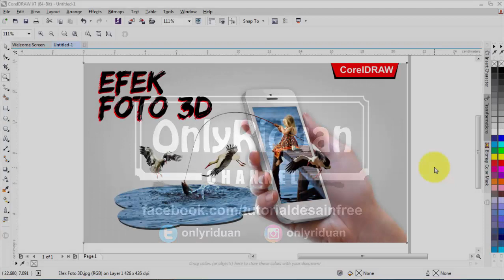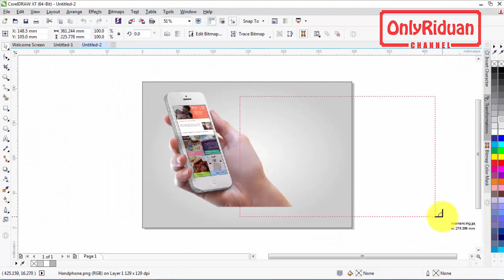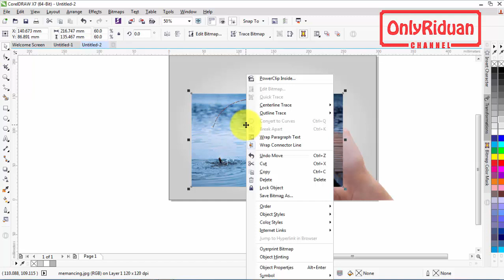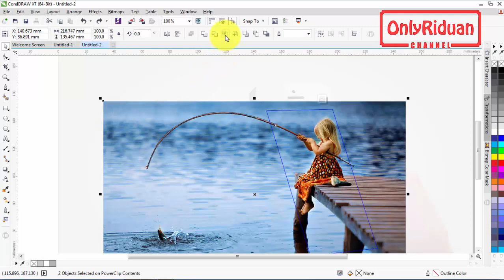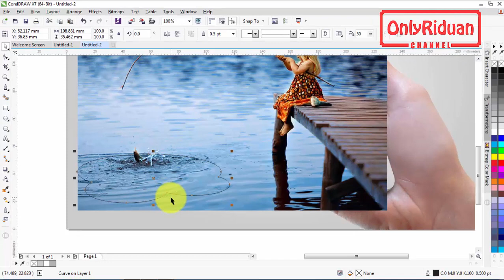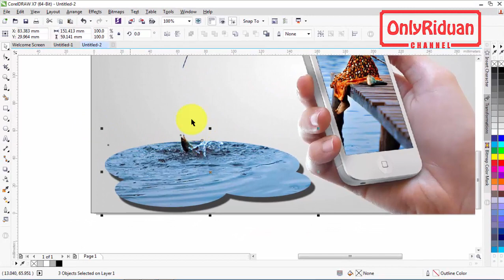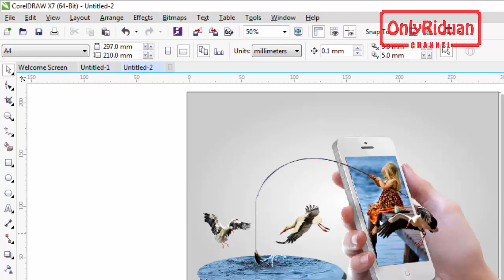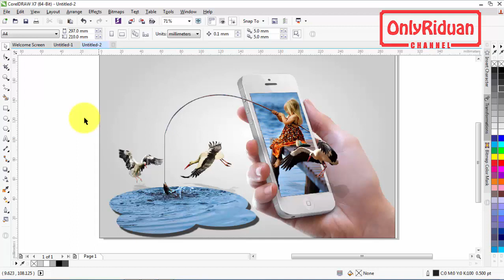Membuat Efek Foto 3D dengan CorelDRAW - Tutorial Coreldraw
Tutorial Coreldraw membuat efek Foto 3D dengan CorelDRAW (Out of Frame). Dijelaskan secara detail dan mudah dipahami.

Bahan tutor..bisa cari di google...dengan kata kunci "memegang Hp" "burung PNG" "memancing"

Semoga Bermanfaat